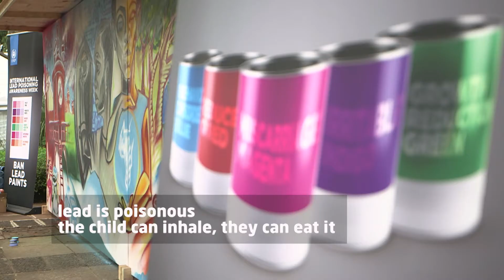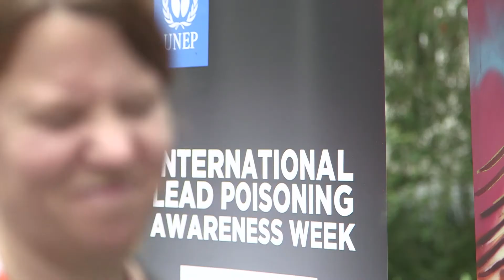Ban Lead Paint: Graffiti Wall